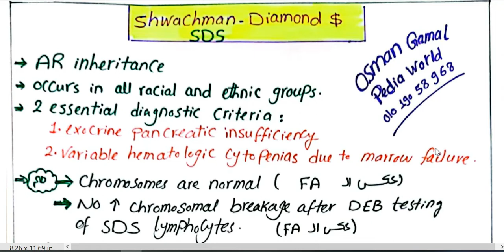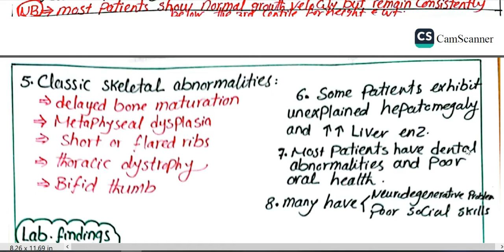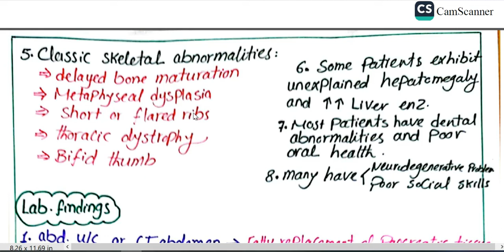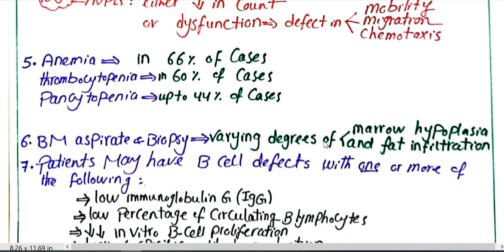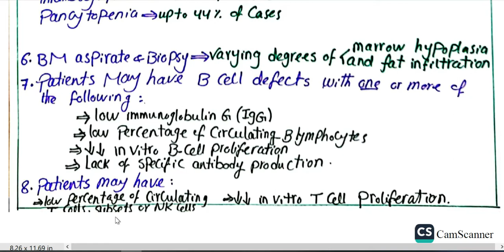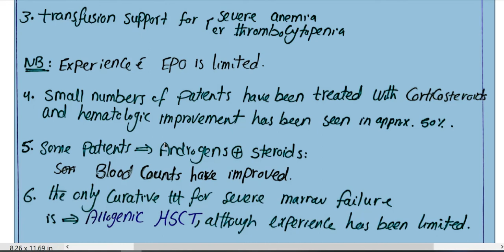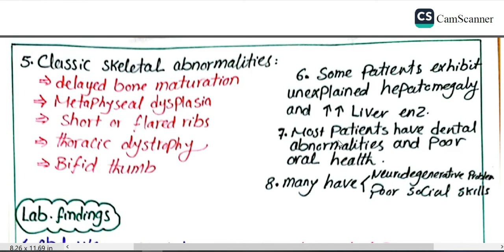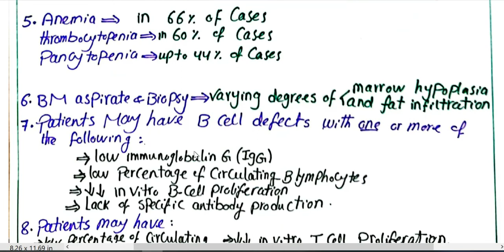schwashman diamond syndrome ( inherited MB failure )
schwashman_diamond_syndroma
BM_faliure